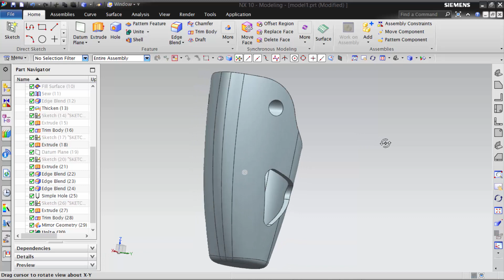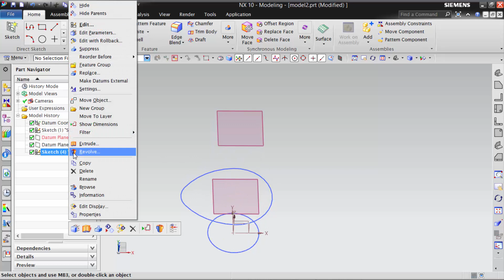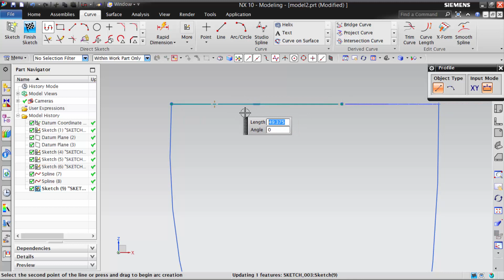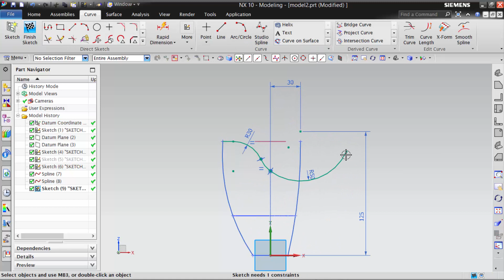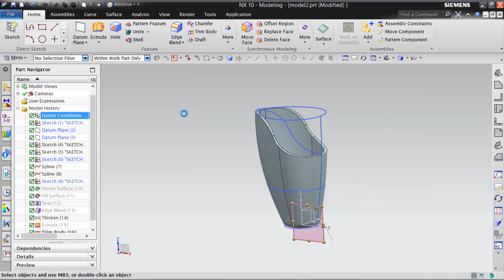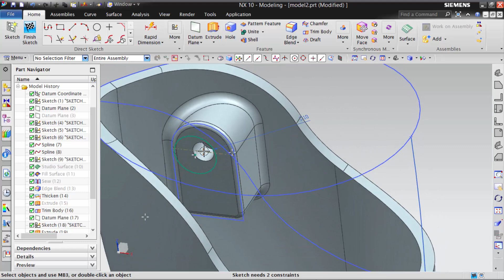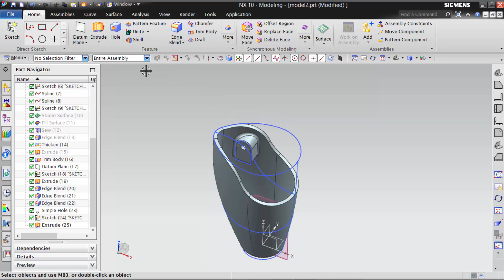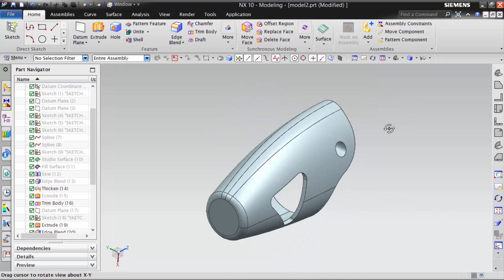Siemens Nx Part Design with Shape Studio